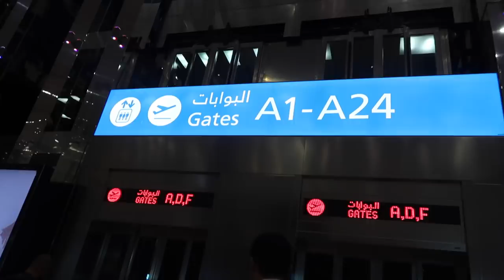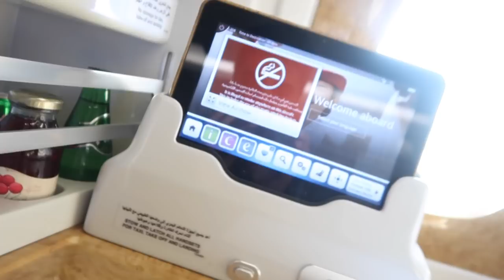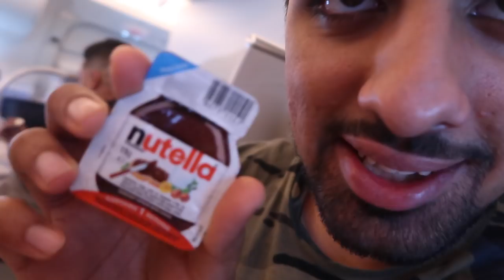Goodbye Dubai, Hello Spain !!!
So basically guys I came to spain for a youtube creator summit going on. I also met a ton of awesome youtubers like Casper lee, joe sugg , Narins Beauty, Fahad sal , lowi sahi , mmoshaya , m&m vlogs and so many more cool people :P